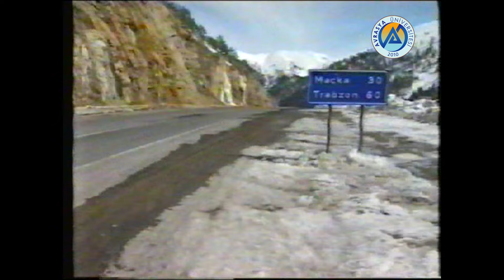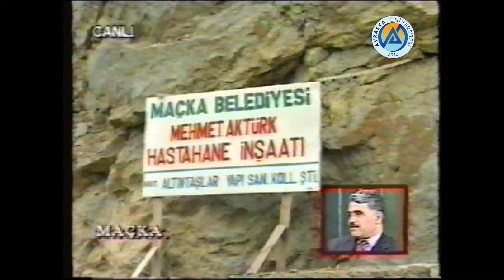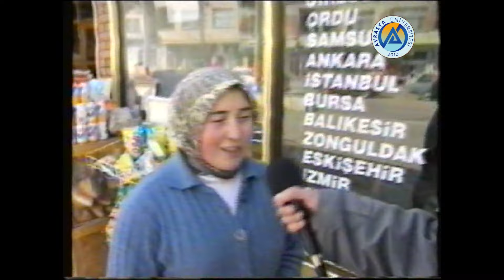BİR ZAMANLAR "MAÇKA" ÜNİVERSİTEMİZİN KURUCUSU DR. ÖMER YILDIZ CANLI YAYINDA ANLATIYOR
Sevgili Öğrencilerimiz, Değerli Velilerimiz;
Üniversitemzin Kurucusu ve Mütevelli Heyet Başkanımız Dr. Ömer Yıldız, Trabzonumuzun incisi Maçka ilçemizde üç dönem belediye başkanlığı yapmış ve o dönemlerde ilçeye başta eğitim, sağlık ve turizm olmak üzere onlarca kurum ve kuruluş  kazandırarak halkın hizmetine sunmuştur. Öte yandan ülkemizde ilk kez bir ilçede Hemşirelik okulunun açılmasını sağlamış (Kayalar Mesleki ve Teknik And. Bu süreçte kurulan Maçka İmar, Eğitim, Kültür ve Sosyal Hizmet Vakfı akabinde bölgenin tek vakıf üniversitesi olan Avrasya Üniversitesini kurmuştur. Sayın başkanımızın katıldığı canlı yayını arşivlerimizden çıkararak sizlerle paylaşmak istedik.
Eğitim sadece bugüne değil, geleceğe de yatırımdır.
İyi seyirler.